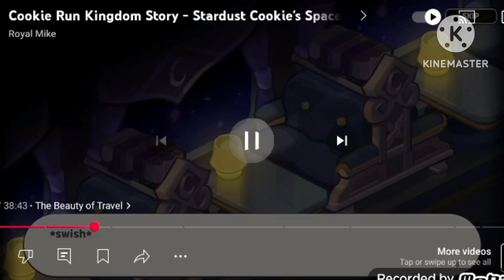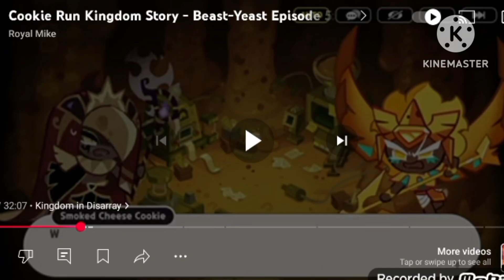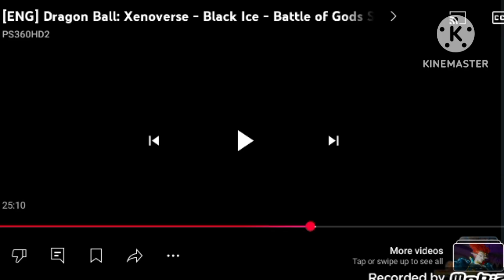Polar Prince's Story Stardust Cookie